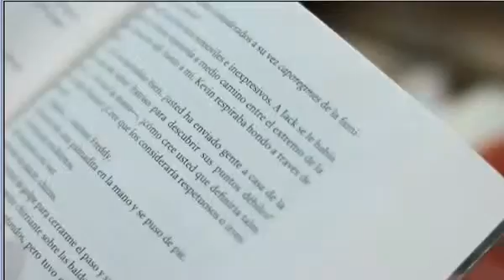WOM NOTI MEDIODIA MARTES 08 MARZO